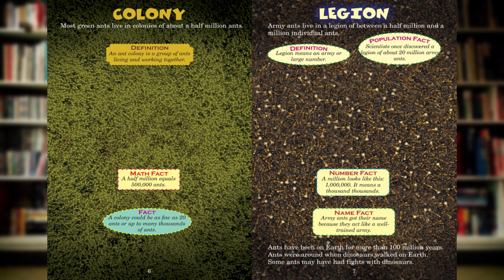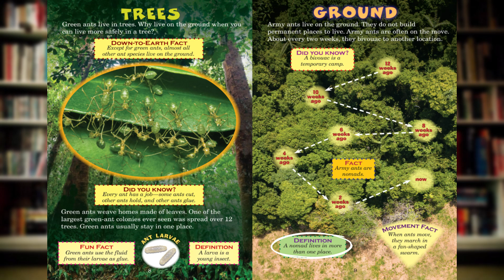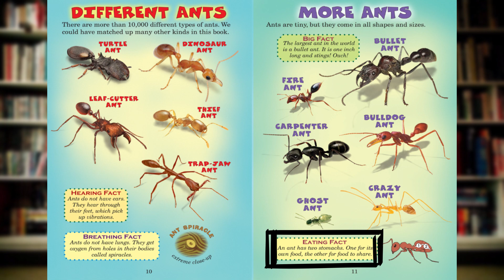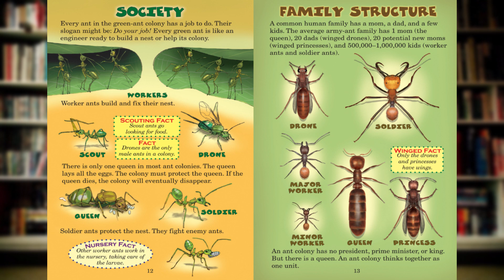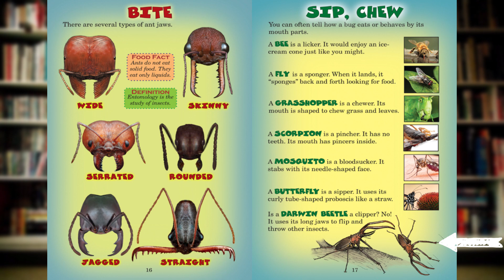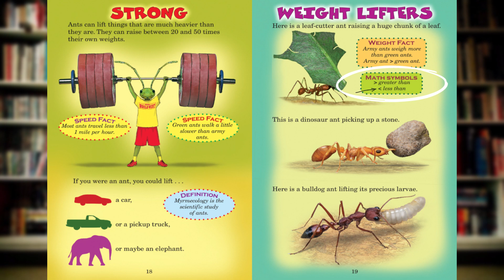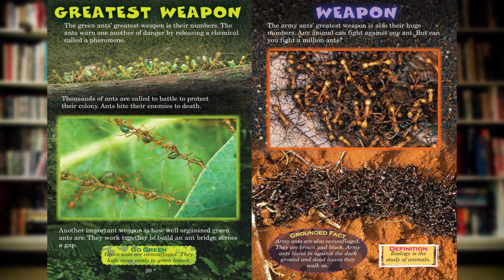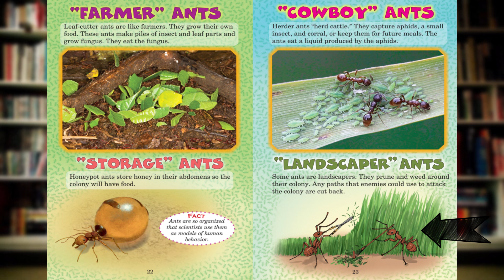Epic Battle: Who Would Win? Green Ants vs. Army Ants by Jerry Pallotta | Children's Book Reading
Welcome to Papa Read This! 🌟 Get ready for an action-packed showdown with "Who Would Win? Green Ants vs. Army Ants" by Jerry Pallotta, an exciting book that pits two fascinating insect species against each other. 🐜⚔️ In this thrilling read-aloud, we'll explore the unique characteristics, strengths, and survival tactics of green ants and army ants. Who will come out on top in this ultimate insect battle? 🏆

Join Papa Read This as he brings this gripping story to life with his animated storytelling style. It's an educational and entertaining reading experience suitable for young scientists and curious minds. 🎉📚

🛍️ Get your copy of "Who Would Win? Green Ants vs. Army Ants" by Jerry Pallotta

Let's celebrate the wonders of nature and storytelling together. 🚨🎥

Sit back, relax, and get ready to dive into the world of ants and discover who will win in this epic battle. It's a perfect addition to your child's bookshelf and a great way to inspire a love for science and nature. 📚🐜

Thank you for joining us on this thrilling reading adventure. 📚❤️

Chapter List
00:00 Intro
00:20 Storytime
13:48 Thank You